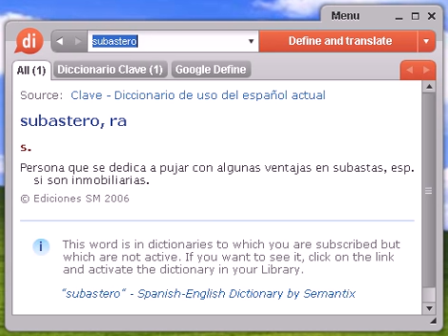Definición de subastero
subastero, diccionario, define, definir, significado, español, castellano, Dixio